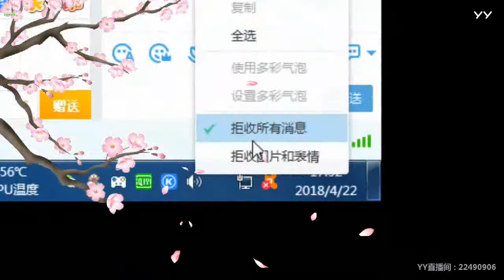YY LIVE 燃舞蹈 淡然 - 《燃舞蹈》（Artist・Sing・Music・Dance・Instrument・Talent Shows・DJ・KPOP・Remix・LIVE)